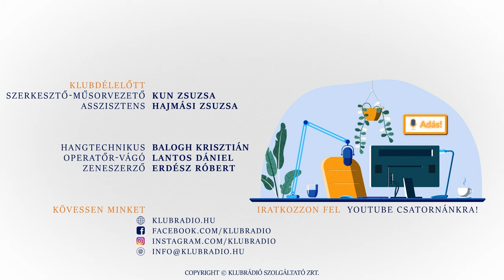"Gyermekként ha rossz voltam, büntetésként a szüleim verseket mondtak."- Halász Judit a Klubrádióban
A Klubdélelőtt 2022. október 15-i adásában születésnapján, mégpedig 80. születésnapján köszönti Kun Zsuzsa a Kossuth- és Jászai Mari-díjas színésznőt, Halász Juditot. 1942-ban született, ez az évszám mindent elárul arról, mi minden várt rá az elkövetkezendő években, évtizedekben. A történelem végig kísérte az életét, de bármi is történt, mindig felállt, és ment előre. Semmi nem akadályozhatta meg, hogy színész legyen. Erről az életútról beszélgetünk, de természetesen eljutunk a jelenhez is.